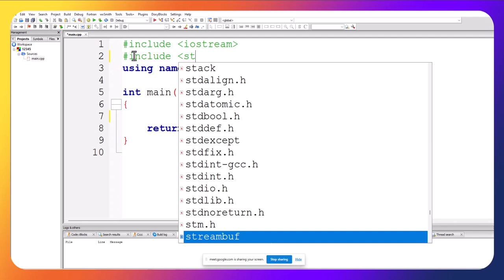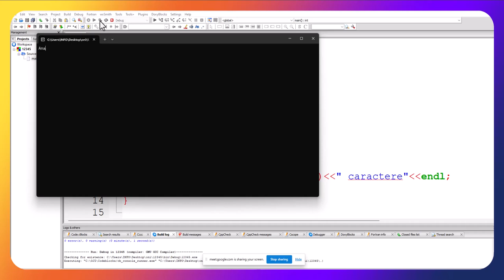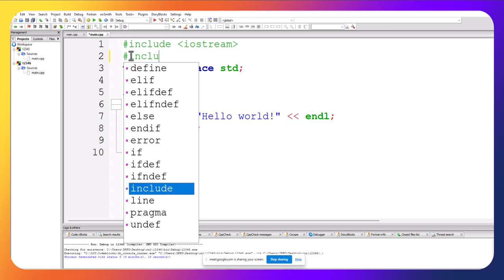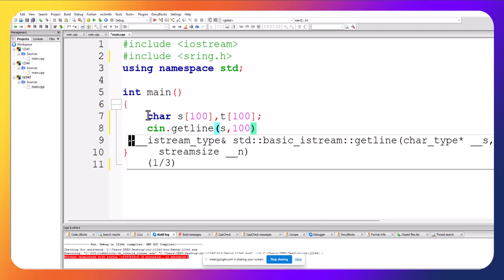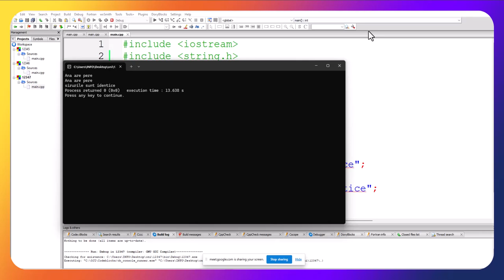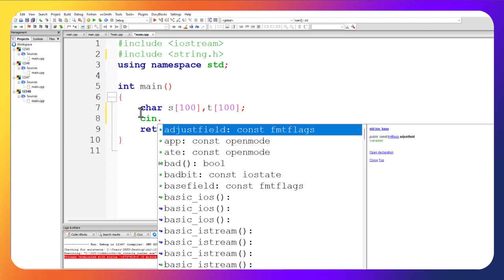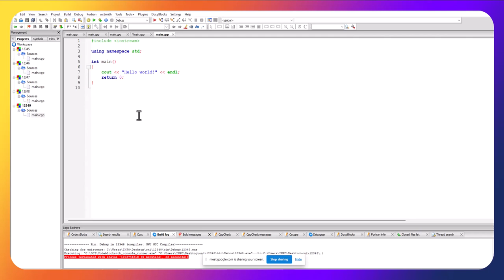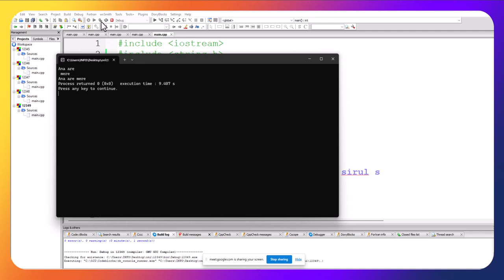SIRURI DE CARACTERE. LIMBAJUL C++